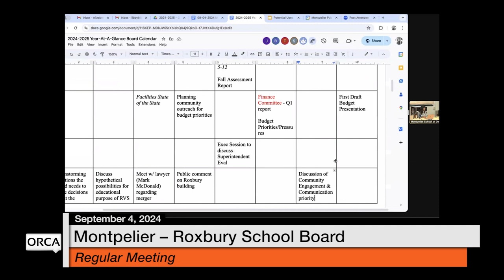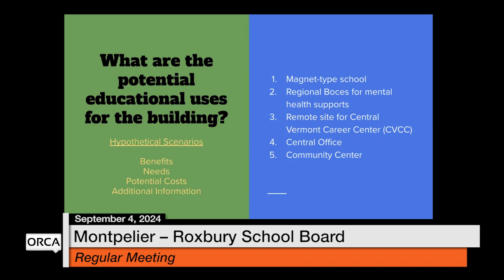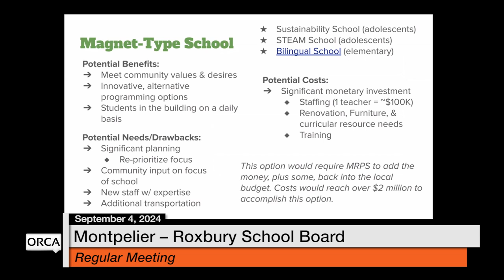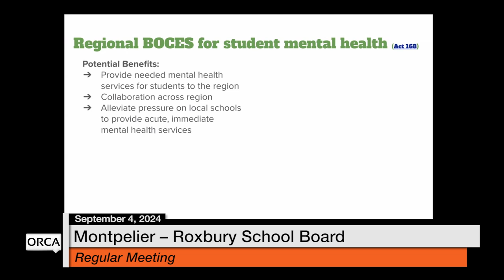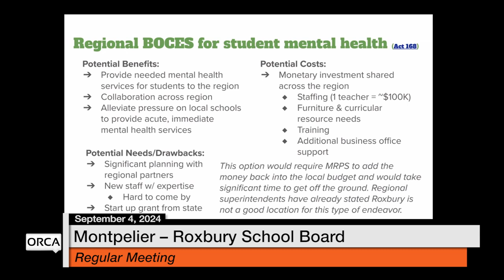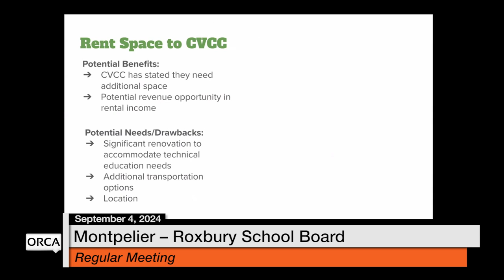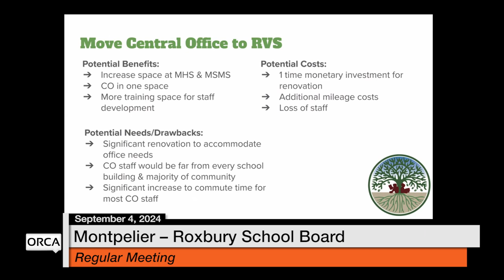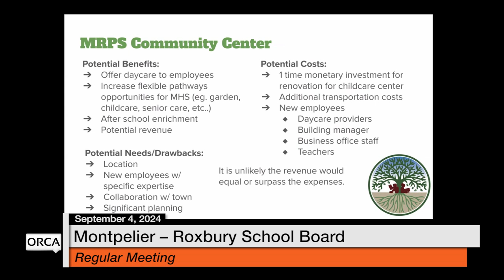Montpelier-Roxbury School Board - September 4, 2024 [MRSB]